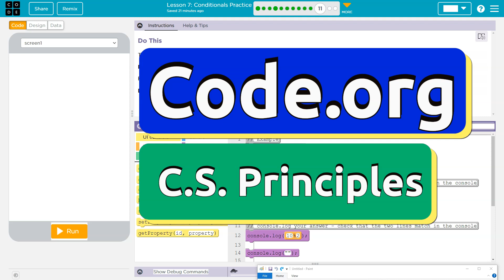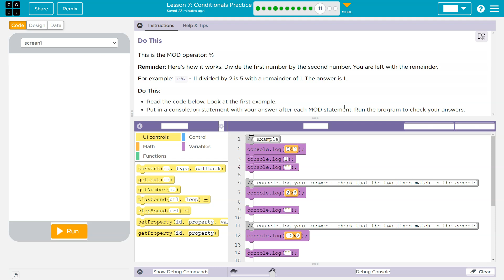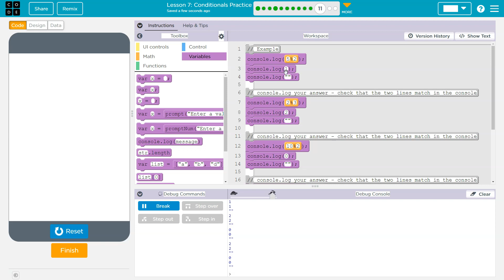Code.org Lesson 7.11 Conditionals Practice | Tutorial and Answer | Unit 4 CSP (2020 Version) 2023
Conditionals Practice is lesson 7 of unit 4, Variables, Conditionals, and Functions, part of Code.org's C.S. Principles course. The course is often used in AP Computer Science classrooms. Each part of the course challenges students to accomplish a new task while learning the principles of computer science. In this video, I walk through the step-by-step how to get the right answer for this puzzle.